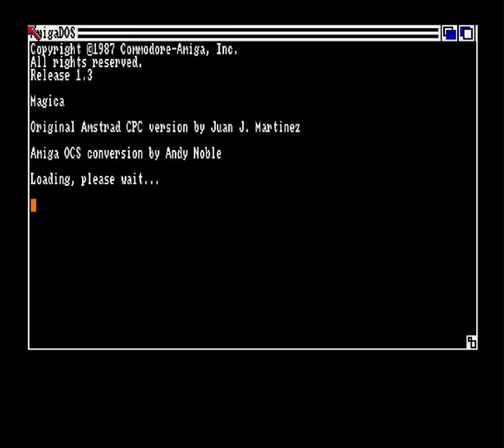Magica - New Arcade game for the Commodore Amiga (September 2020)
This is an original game by Juan J. Martinez (@reidrac) for the Amstrad CPC 464 or compatible. The Commodore Amiga version was created by Andy Noble and released for free with the kind permission of Juan.